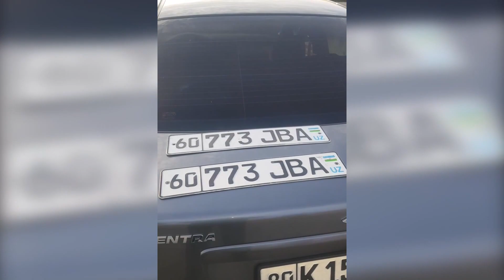soxta raqamli avtomashina aniqlandi